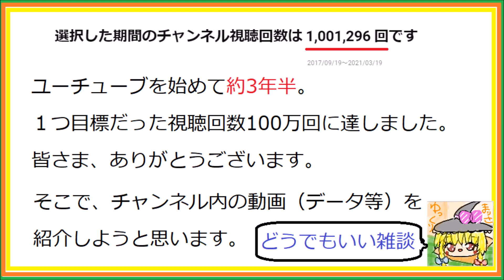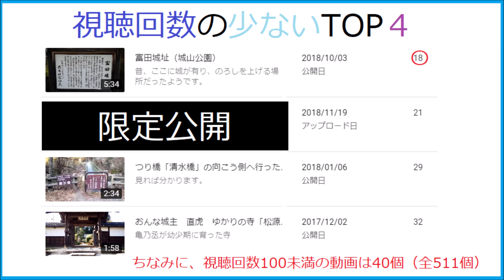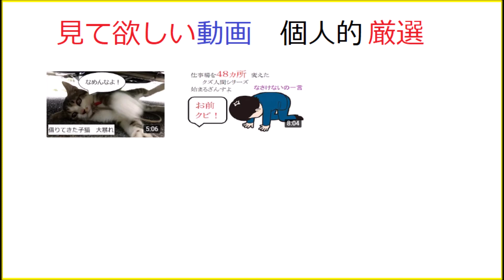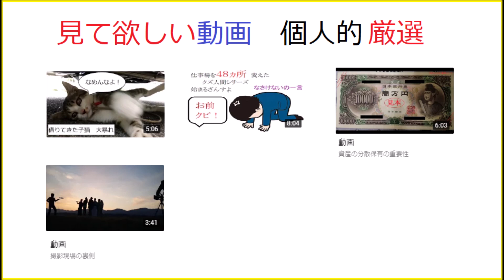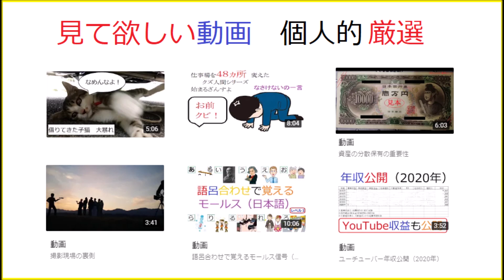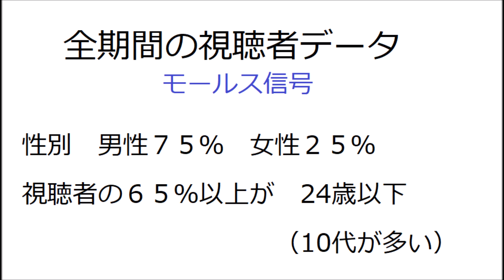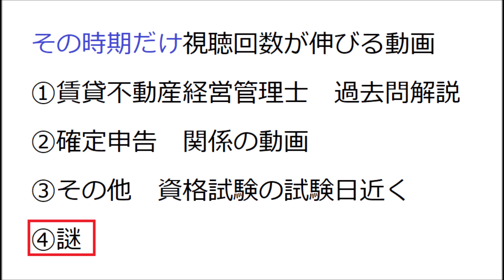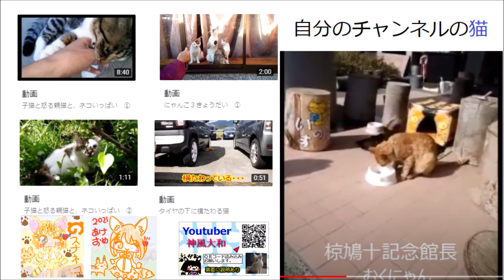視聴回数100万回記念動画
チャンネル内の動画を紹介しています。
見てると眠くなるので、寝れない方はご視聴ください。